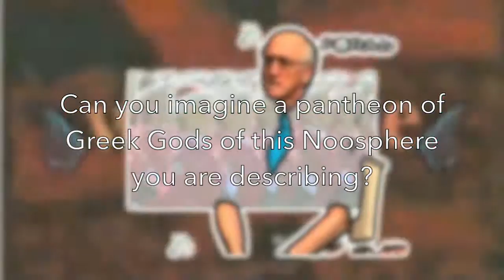Timebinders – Tim O'Reilly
The evolution of human consciousness is actually the evolution of our ability to transfer ideas and information from mind to mind.

The global brain is us, connected and augmented.

Tim O'Reilly on language, A.I. and our global brain.

Thanks to egoistorms.